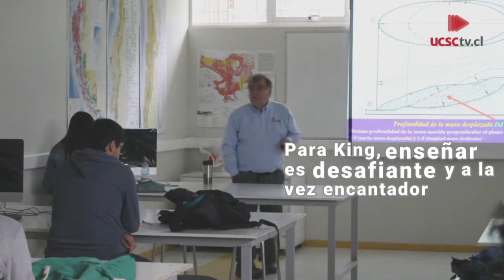Personajes UCSC 13: Dr. Robert King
Geólogo, académico de la Facultad de Ingeniería UCSC